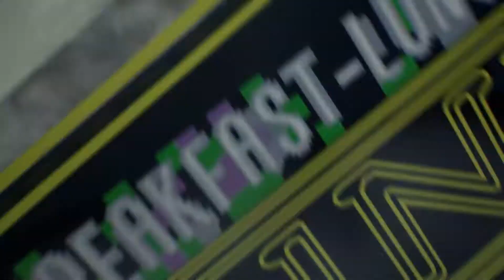The Evil Within 2 auf Albtraum - German PC Let's Play 1080p HD - #056 ~ Kapitel 15.3 ~ 16.1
Willkommen zu einem weiteren Let's Play Teil von The Evil Within 2 auf Albtraum (Schwer), mit Von Löher, in 1080p HD und deutsch/german! Es ist ein wunderbares Psycho - Horror - Survival PC Spiel mit (finde ich) Sucht nach der STEM - Welt! Dieses Let's play soll einfach nur Spaß machen zu gucken und anregen es ggf selbst zu spielen um in den Genuss zu kommen.

Wenn euch das Spiel gefällt, kann ich es euch nur empfehlen und nah legen es auch selber zu kaufen und zu Zocken!